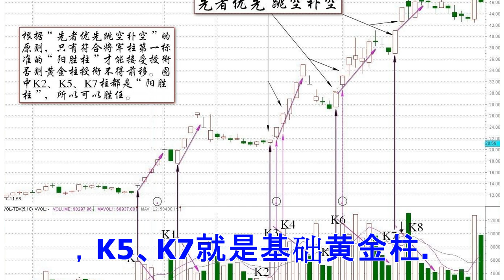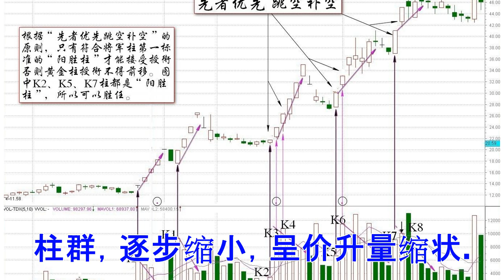黑马王子120311讲座系列第5讲：伏击涨停的王牌（下）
当将军柱和黄金柱并肩而立，或者两个将军柱、或者两个黄金柱并肩而立时，我们应该如何确认它们的价值和身份呢？如果确认不当，我们的攻防就无法确认。所以，这里必须要有正确的“授衔原则”。 如何准确区别将军柱和黄金柱？ 第四节、“王牌”的“授衔原则” 请看图5-4“实战中的两个授衔原则”：     图5-4是我们2009年4月29日在明灯论坛截图预报的“莱茵生物”（例见《量柱擒涨停》一书）。     K柱、K1柱的黄金柱很好认定，而K2-K4、K5-K6、K7-K8这三处的黄金柱不好认定。我们先看K6柱：小倍阳，其后三日量柱非常特殊，参差不齐，有高于K6的，但其三日平均高度低于K6柱，整体是价升量缩状，所以它依然是黄金柱。由此反观K3，和K6的道理一样，也是黄金柱。     好了，这一下问题出来了。再看K2柱：阳胜阴，此后三日，价位逐日高，量柱呢？有点特殊，次日K3是倍量跳空涨停，K4后量柱逐日降低，可见K3、K4都是标准的黄金柱！     这么多黄金柱堆在一起，到底以谁为准呢？在牛股走势中，常常会出现K2、K3、K4这些连续合格的将军柱和黄金柱，它们双剑合璧、各显神通，我们应该把“王牌”的崇高...